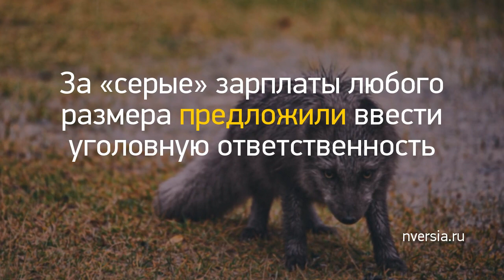Новость дня: "«Амаркорд» Феллини. По волнам своей памяти" и другие главные новости за 2020-06-20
«Амаркорд» Феллини. По волнам своей памяти
За «серые» зарплаты любого размера предложили ввести уголовную ответственность //
Депутаты облдумы обвинили друг друга в паразитизме, нахлебничестве и недостатке мужественности //
Кирк Дуглас. «Спартак» на Севере